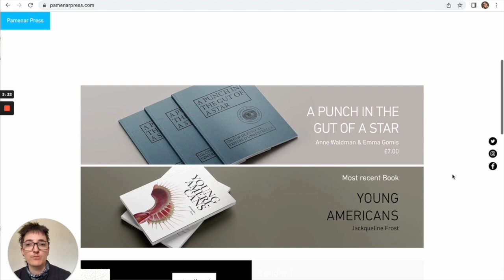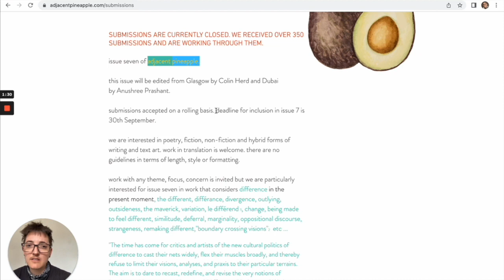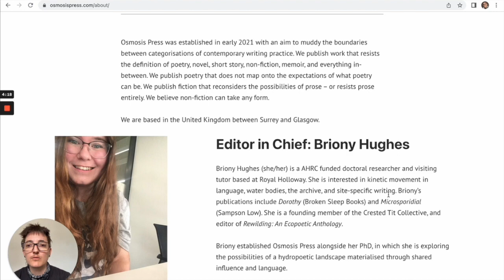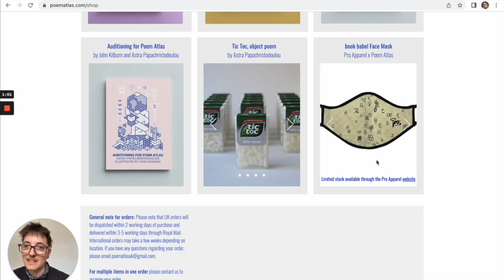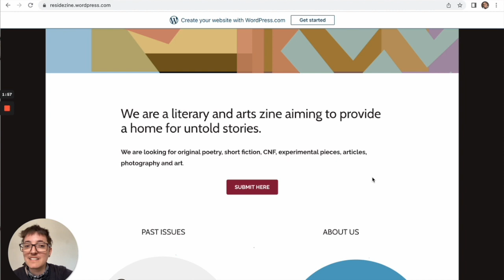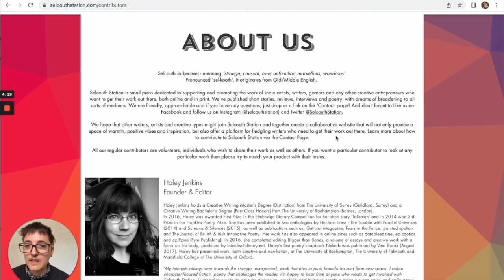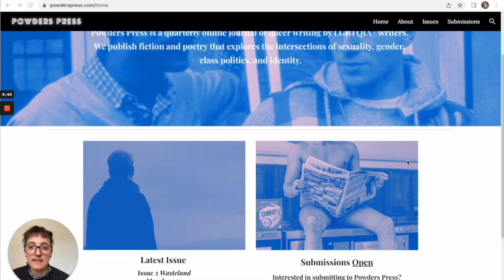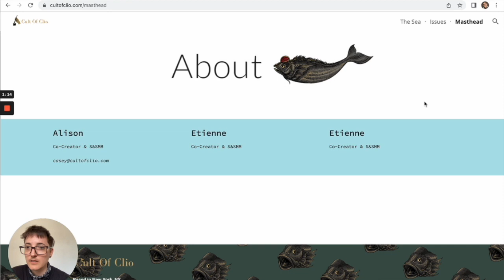Online Poetry Journals Part Three | Where to Submit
Danne has a look at eleven online poetry journals you can read and submit your work to. This is part three of the online poetry journal series. Watch the others: